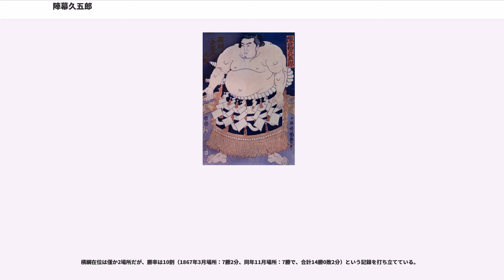陣幕久五郎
陣幕 久五郎（じんまく きゅうごろう、文政12年5月3日（1829年6月4日） - 明治36年（1903年）10月21日）は、出雲国意宇郡意東村（現・島根県松江市東出雲町下意東）出身の元大相撲力士。第12代横綱。本名は石倉 槇太郎（いしくら まきたろう）。「負けず屋」と言われた強豪で、明治維新の後に大阪頭取総長となり横綱の代数を創案した。

文政12年5月3日（1829年6月4日）に、出雲国意宇郡意東村の農家に生まれる。14歳だったある日、兄と友人の3人で小舟に乗って海釣りを楽しんでいると、昇った月が3個に分割してその間に3個の星が出ているのが見え、左から右へ旋回する様子が15分ほど見られた。3人の中で自分だけが見えたため、愼太郎は以前から好きだった相撲で名を挙げなければならないと決心して力士を志した。弘化4年（1847年）、大坂相撲の巡業へ飛び入り参加して自信を持ち、尾道の土地相撲へ加入してその力量を認められると同時に、黒縅槙之助と名乗って同郷の力士・初汐久五郎の弟子となった。

嘉永元年（1848年）に初汐が没すると、巡業に飛び入り参加したことがある大坂相撲に戻り、朝日山四郎右衛門の門人となって嘉永3年（1850年）11月場所に初土俵を踏む。安政4年（1858年）1月場所で新入幕を果たすと、江戸相撲へ加入して秀ノ山部屋に所属する。当初は徳島藩の抱え力士として出発したが、途中で松江藩の抱え力士となり、元治元年（1864年）10月以降は薩摩藩の抱え力士となった。この所属替えが、後に明治以降における陣幕の活動を助けることとなるが、度重なる所属替えは徳島藩士の陣幕への嫌悪へ繋がった。

慶応2年（1866年）11月場所で大関へ昇進し、慶応3年（1867年）正月に五条家から、同年10月に吉田司家から江戸時代で最後となる横綱免許が授与された。

同年4月場所7日目、陣幕は徳島藩の抱え力士で、かつては共に「阿波の四天王」と称されたこともある強豪力士・鬼面山谷五郎と対戦。土俵脇の砂かぶりでは徳島・薩摩の両藩士が刀の柄に手をかけ、立行司・式守伊之助も顔面蒼白になるという一触即発の重々しい雰囲気の中、両者は待った2度、水入り2度の後に引き分けた。水入りの際の場内の大騒ぎは、天地も崩れるほどだったと伝わる。

陣幕が横綱として相撲を取ったのは同年11月場所までと非常に短期間で、その後は明治維新の動乱に巻き込まれていく。

慶応3年12月25日（1868年1月19日）、江戸・三田で発生した薩摩藩邸焼討事件の直前に偶然近くを通ると、たむろする武士達を見て即座に藩邸への襲撃を予知し、汐留の船宿から早船で本所の自宅に戻り、藩抱えの力士全員を召集した上で、妻と別れの盃を交わすと早船で芝の藩邸に戻った。しかし、藩邸は既に庄内藩士らの手によって焼き討ちされたため、陣幕は川崎の漆田の家まで走って向かい、知人に対して大坂にいる西郷隆盛へ急を知らせる手紙を送るように頼んだ。この手紙は慶応4年1月2日（1868年1月26日）に西郷の元へ届けられた。戊辰戦争では官軍の荷駄掛かりや、京都に上って薩摩藩主・島津忠義の護衛を担当した。

その後は東京相撲を離れ、年寄・陣幕として大阪相撲の頭取総長を務め、大阪相撲を東京相撲と同等にまで引き上げる活躍を見せた。明治6年（1873年）6月6日には大阪造幣寮での天覧相撲において大阪相撲頭取総長として取組を編成したが、陣幕が決めた編成に西郷隆盛が納得せず、強引に大関・八陣の対戦相手を務めるように命じられた。当時既に引退から3年が経過していたために勝利することなど出来ず、『行在所日記』には「東方薩摩の陣幕は　大坂の八陣に負けたりければ　流石の西郷も座に耐えずして　蒼惶として拝辞して退きけるとぞ」と書かれている。これが元で明治13年（1880年）9月場所限りで廃業し、実業家へ転身した。

明治21年（1888年）5月には、靖国神社での大祭奉納大相撲で横綱土俵入りを奉納したほか、明治29年（1896年）には力士として初の自伝「陣幕久五郎通高事跡」を著した。実業家としては、とりわけ相撲関係の建碑事業に奔走し、明治33年（1900年）に竣工した東京・深川の富岡八幡宮の「横綱力士碑」を建てるなど、全国各地に相撲に関する碑を建てた。元勲元老を始めとする政財官界の大物が陣幕の建碑活動に全面的に協力しており、かつて薩摩藩抱...